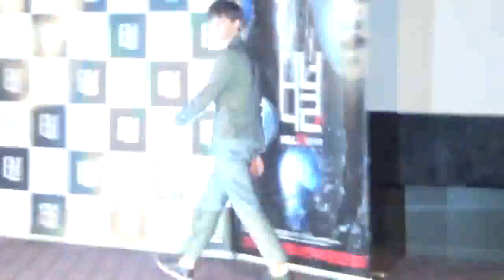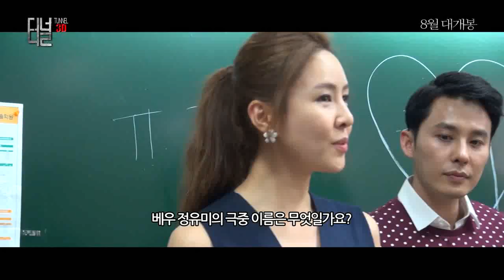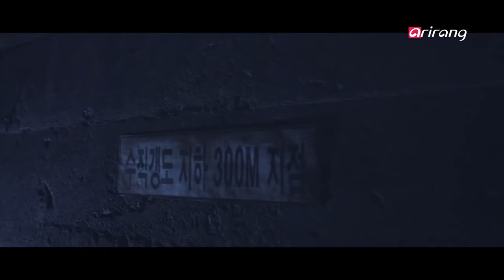Song Jae Rim - 2014 Event clips for ‘The Tunnel 3D'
CR to 영화 서비스 daum, 티스토리 daum, Arirang kpop, Mbcentertainment, Starnews Korea, Naver tvcast